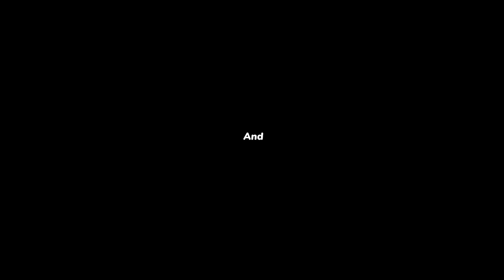🔴கிறிஸ்த்தவர்களே உங்களுக்கு ஒரு சிறப்பு செய்தி ! | Bro. Mohan C Lazarus | SPECIAL MESSAGE | Mar 03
🔴கிறிஸ்த்தவர்களே உங்களுக்கு ஒரு சிறப்பு செய்தி ! இனி நீங்க செய்ய வேண்டிய சில முக்கியமான காரியங்கள் ! || Exclusive Message ! | சிறப்பு செய்தி | Bro. Mohan C Lazarus | Tamil Christian Message | Sis. Joyce Lazarus | Tamil Christian Message | Jesus Redeems - இயேசு விடுவிக்கிறார் | Mar 03, 2024